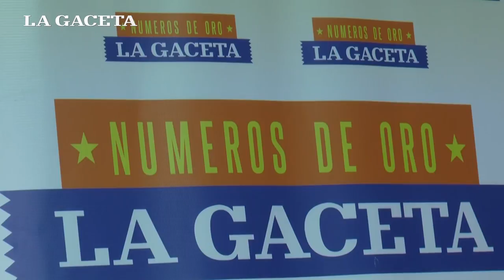Luis Alanís recibió el auto que ganó con los Números de Oro de LA GACETA